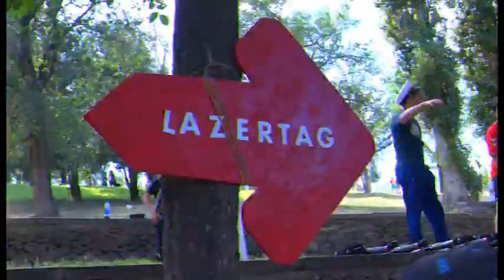Կենտրոնի Առավոտը - YEREFUN սպորտամշակութային փառատոն